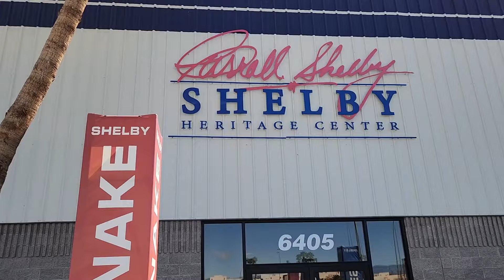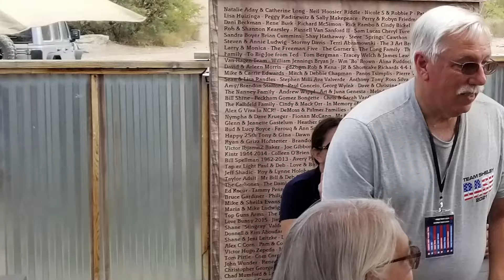Shelby Bash 2023 Experience Gone Wild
Shelby Bash 25023 did not go as planned.  What a rollercoaster ride.  Let me show and tell you all about it.  With all this, I still can't wait until next year.

Quick Links for this video
00:00 Beginning
00:14 Shelby Bash Events Choics Described
01:36 My Shelby Bash Friday in Pahrump at Spring Mountain Raceway
02:43 Shelby Bash Gone Wild - Alternator died
04:29 Getting the car towed to Henderson
05:28 Sunday Breakfast and Car Show at Shelby American
05:50 The new alternator arrived on Monday as promised
06:11 Disaster strikes in Henderson because of a texting driver
07:44 Driving home from Nevada
08:02 The outcome

Give me 5 minutes and I will teach you how to attach fittings to PTFE fuel line

Cordello Customs (for powder coating)
Brad Cordello 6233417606  (Tell him you saw Doc's video)